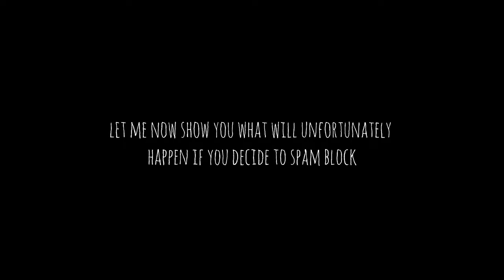SEKIRO Parry Timing Visualized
! ATTENTION !
this useless chart DOES NOT actually show you WHEN to press LB
it only shows you WHAT HAPPENS when you press LB.

The moment you press LB you activate a 30 frame parry window,
if the strike lands within this time a perfect parry goes off,
if the strike lands on the 31st frame it's a normal block,
if the strike lands on the 61st frame you take damage.